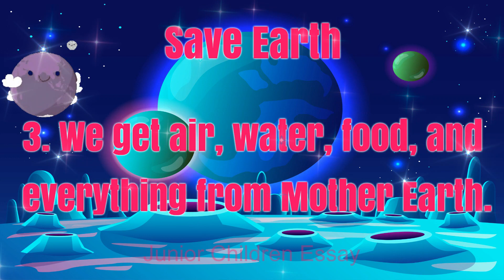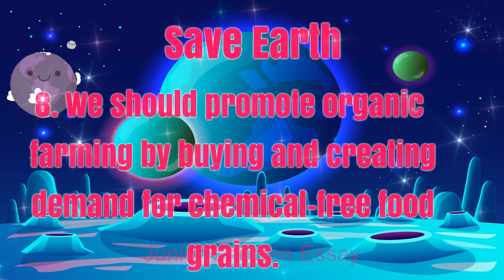Ten Lines About Essay on Save Earth | Short Essay on Save Earth in English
Ten Lines About Essay on Save Earth | Short Essay on Save Earth in English | Junior Children Essay

The "Junior Children Essay" YouTube channel is a comprehensive educational resource for young children who are interested in learning about writing. The channel provides a wealth of information and resources that are designed to help children improve their writing skills and develop their creativity.
At its core, the channel is all about helping children write better essays. The channel provides a variety of essays on a range of topics that are designed to be both informative and engaging. These essays provide children with the opportunity to learn about different subjects and to expand their knowledge base. In addition, the essays are written in a style that is accessible and easy for children to understand, making learning an enjoyable and fulfilling experience.
The channel also provides writing prompts and writing tips that are designed to help children get started with their own writing. These prompts are designed to be both challenging and stimulating, encouraging children to think critically and creatively. The writing tips, on the other hand, provide children with valuable guidance on how to write well and to improve their writing skills. These tips cover a range of topics, from grammar and syntax to organization and style, and are designed to be useful for children of all ages and skill levels.
Another key aspect of the "Junior Children Essay" channel is that it encourages children to express themselves through writing. Writing is a powerful tool for self-expression, and the channel provides children with the opportunity to explore their thoughts, feelings, and ideas through writing. By doing so, children can develop their creativity and communication skills, as well as gain a better understanding of themselves and the world around them.
In conclusion, the "Junior Children Essay" YouTube channel is an excellent resource for children who are interested in learning about writing and improving their writing skills. With its engaging essays, writing prompts, and writing tips, the channel provides children with the tools they need to succeed and makes learning an enjoyable and fulfilling experience.